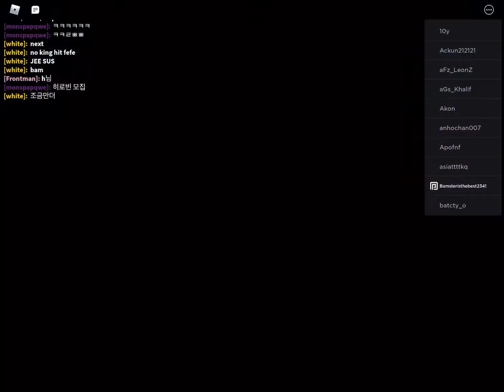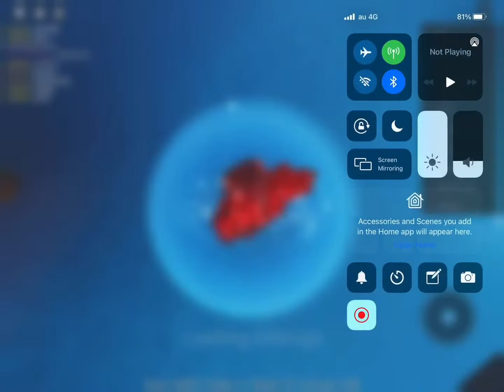Terrible fate lyrics